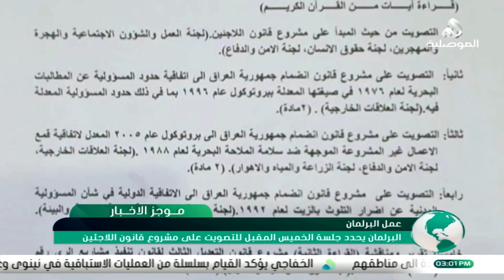موجز اخبار الثالثة 24/11/2020